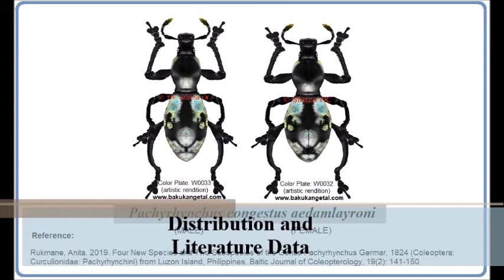Pachyrhynchus congestus aedamlayroni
A presentation of the distribution and literature data of Pachyrhynchus congestus aedamlayroni (Coleoptera: Curculionidae) based on one published scientific article.

Reference:
Rukmane A. 2019. Four new species and two subspecies of the genus Pachyrhynchus Germar, 1824 (Coleoptera: Curculionidae: Pachyrhynchini) from Luzon Island, Philippines. Baltic J. Coleopterol., 19(2): 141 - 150.